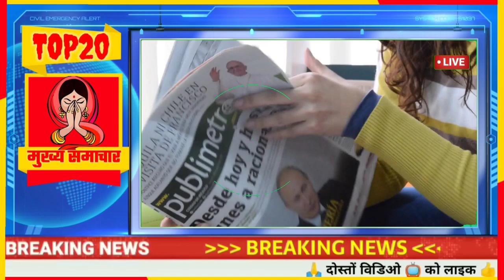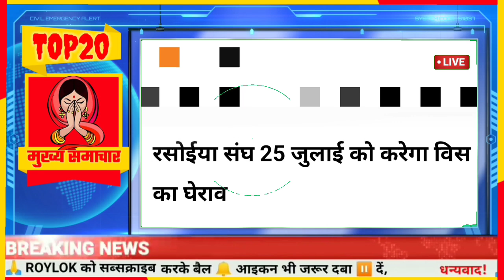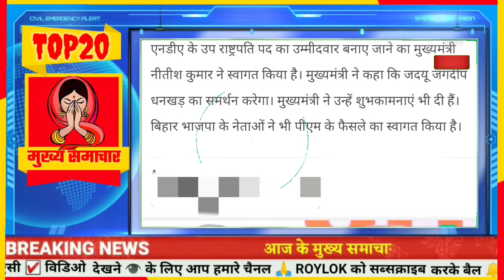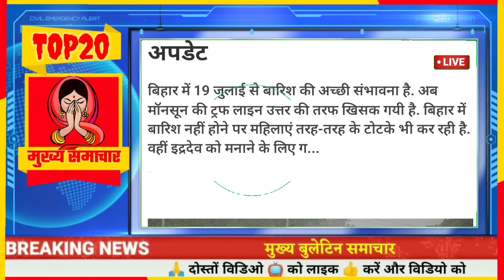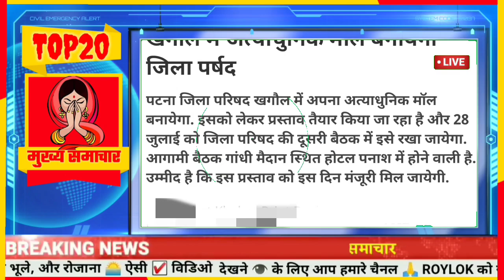20 July 2022 bihar news|Today Top 20 news of bihar,bihar news today,bihar samachar, Bihari News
Daily Bihar news of 19th July 2022 of all districts in Hindi.Sawan Pehla Somwar 2022, Ishan Kishan birthday, Patna Junction, Patna Airport,Bodh Gaya
1. Madhushravanifestival started with the first Monday today
Devotees of Baba Bholenath are celebrating the first Monday of Sawan today, along with this, MadhushravaniVrat, the main fast of newlyweds, has also started from today. This fast is considered to be of great importance, according to the scriptures, first of all, Mother Parvati kept the Madhusharavani fast to get Lord Shiva as her husband in every birth. In this festival, which lasts for 15 days, along with the worship of Gauri-Shankar, Vishhari and Nagin are also worshipped. On the other hand, on the first Monday of Sawan, faith is rising in all the small and big pagodas of Bihar from the very first morning.

2. Bihar got the gift of five expressways

3. Today in Bihari identity we will talk about

4. Ghana fog will not disturb the planes landing at Patnaairport

5. Votes will be cast for Presidentialelectiontoday

6. IIM BodhGayavacancy Released Advertisement for Recruitment of 26 Posts

7. Teachers will read lessons on prevention of corona infection

8. Ward structure to be prepared for caste based enumeration
9. Administration ready in many districts of Bihar due to increase in crowd on first Monday
10. This luxury facility like airport will be available at PatnaJunction

11. Rain forecast in all the districts of the state

12. East Central Railway made a record in earnings in the first quarter of the financial year itself

13. Order issued to free Bihta Air Force Station from Nilgai

14. Government vehicle driver may have to show negligence

15. The journey from Patna to Purnia will be completed in one and a half hours.

16. You will get to see a lot in the Thai Monastery of Bodh Gaya

17. Vaccination target in Bihar will be beyond 14 crores
18. Big victory for JDU party in Arunachal Pradesh
19. Sanjay Jaiswal's strong counterattack on Tejashwi's taunt
20. ICSE10 Board has released the 10th result
21. Today's date is recorded in the history of India for many reasons.
22. Sindhu creates history by winning the Singapore Open title
23. Sushmita Sen is now seen with this celebrity
24. Delete feature of WhatsApp message may change soon